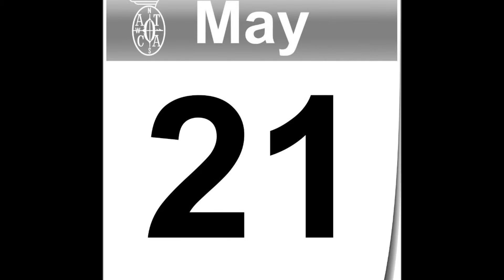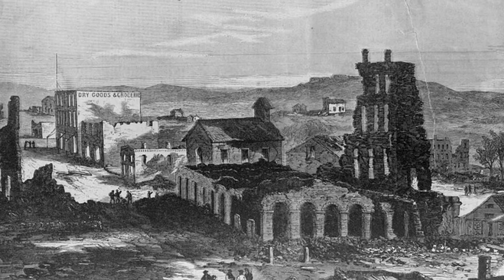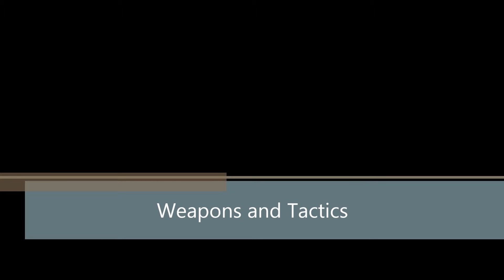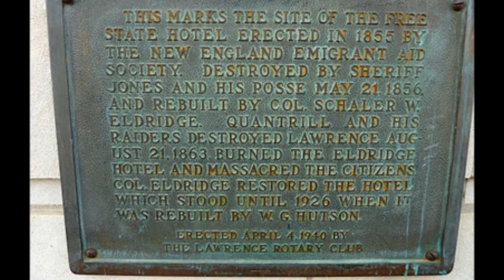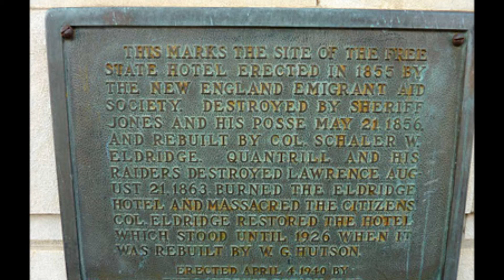james and meredith movie